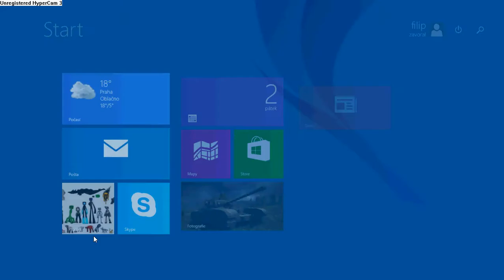MINECRAFT:multiplayer s Divadpet CZ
IP: 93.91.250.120:27501 (Od Fulidy=FulJim filip)